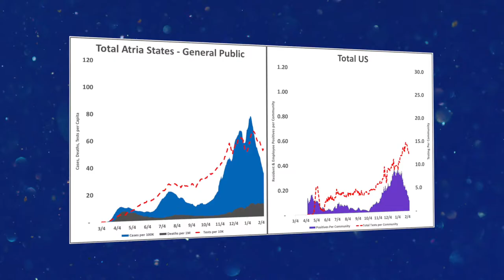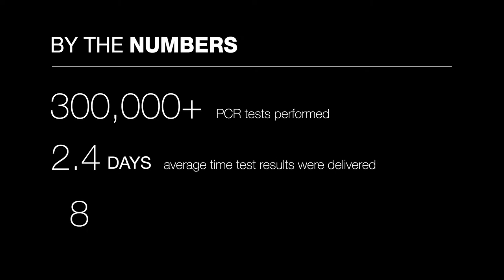Atria Senior Living: COVID-19 testing protects the most vulnerable